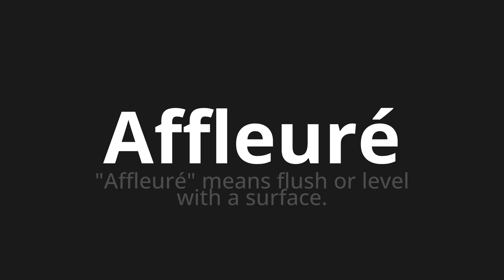How to pronounce Affleuré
Master the Pronunciation of 'Affleuré Which means outcrop' - which means : "Troubled" Means Flush or Level with a surface. 📝 with @BaguettePronunciation 🎓🗣️ - [Your Guide to French]

Learn to pronounce 'Affleuré' perfectly in French with our easy and engaging tutorial by @BaguettePronunciation! 📖📽️ In this comprehensive video, we provide you with native speaker examples 🗣️👂 and phonetic breakdowns 🎵 to ensure you get the pronunciation just right.

How to say Outburst in French